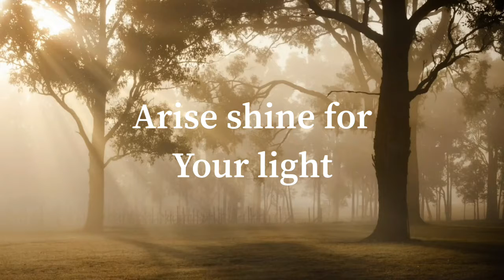My destination - travel in the Coast ( 1st introduction)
My destiny take me to the coast where the place is the lighthouse . I dream long time ago in this place. Amazing that sometimes your dreams came truth.

The Introduction of this 2 day trip to Oregon
Where we will show show amazing views and the popular places that make a wonderful choice to
Visit

Travel
Entertainment